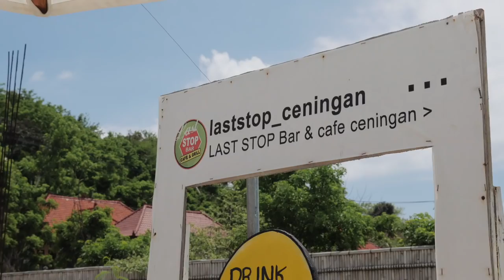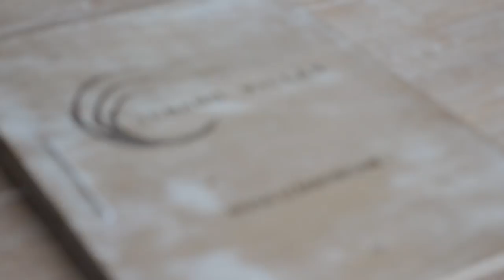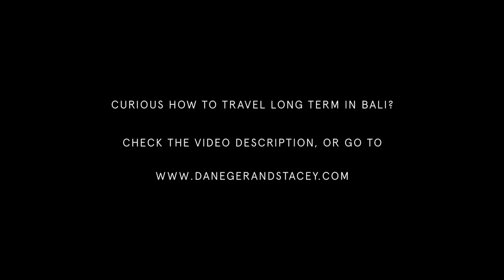LAST DAY IN PARADISE | Nusa Ceningan | Bali Travel Vlog Indonesia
Our last day on Nusa Ceningan Island today and reminded just how epic Bali and Indonesia really are. In this vlog... ✈ Travel full-time and never leave Bali! Here's how

Puppies, island vibes and Nusa Ceningan exploring... what more do we need!?

Can't believe it took us this long to get to the Nusa Islands, plenty of trips to Bali and Indonesia and we didnt explore Nusa Ceningan, Nusa Lembongan or Nusa Penida until the last few weeks. Here's the full playlist for all 7 videos

Each of the Nusa Islands is so different - you can probably tell that Nusa Ceningan is by far the most chill and relaxed of the 3. There's likely a lot more options in Indonesia for the same sort of vibe, but as far as our experiences go, Nusa Ceningan is by far the most relaxed spot we've visited.

A few more Bali vlogs to come, check back in a few days to see what else we get up to.

SUPPORT:
Enjoying our content? For the cost of a coffee you can help us keep creating videos, look

ABOUT US:
We're Dane & Stacey, full-time travellers, digital nomads, publishers and YouTubers from New Zealand. We share vlogs on countries we visit like most travel vloggers, but we're a little different as well. Slow Travel is what defines us — renting an apartment to spend longer exploring a city, sharing local life and going deeper into cultures and experiences.